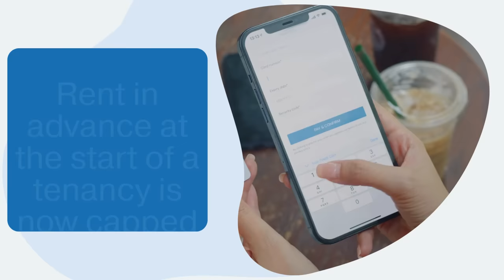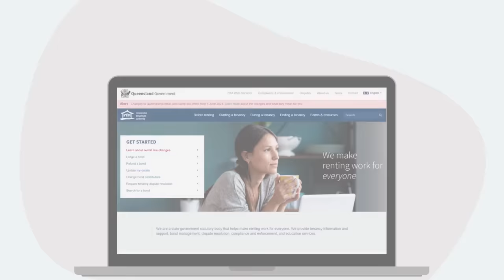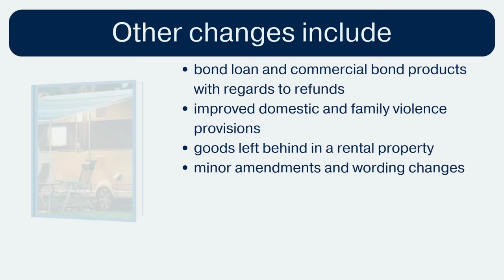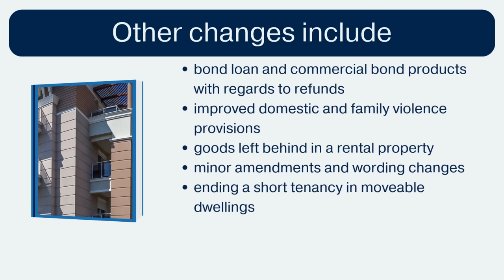Summary of rental law changes from 6 June 2024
Understand the changes to Queensland tenancy laws that came into effect on 6 June 2024.

Watch this video for a summary of the key changes which include new laws to limit the frequency of rent increases, ban rent bidding and additional rights and responsibilities for tenants, property managers and owners.